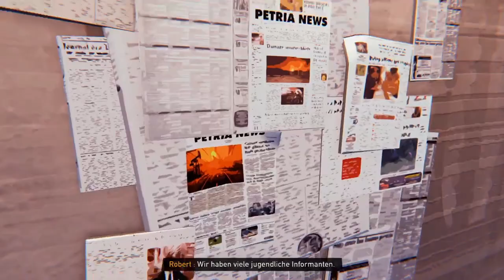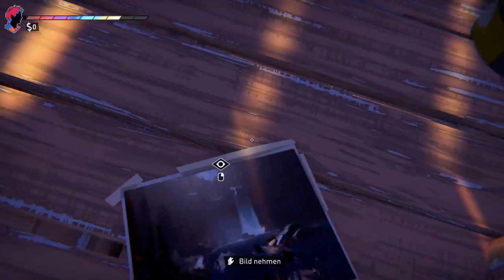ROAD 96 #09 🚸 Willkommen bei der Schwarzen Brigade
Road 96 Part 9 Willkommen bei der Schwarzen Brigade

Dein Abenteuer auf dem Weg in die Freiheit beginnt. Auf dieser riskanten Reise zur Grenze, auf der Flucht vor dem Regime wirst du großartigen Charakteren begegnen und in einem sich fortlaufend weiterentwickelnden Abenteuer ihre miteinander verflochtenen Geschichten und Geheimnisse entdecken. Jede Meile, die zurücklegt wird, bietet neue Möglichkeiten. Deine Entscheidungen werden dein Abenteuer, das Land Petria und die Menschen, denen du begegnest, verändern. Es gibt viele Straßen durch das Land Petria, hin zur Grenze. Welche Wege wirst du wählen auf deinem ganz persönlichen Roadtrip in die Freiheit?
Am 14. April 2022 für Windows, Nintendo Switch, PlayStation 4, PlayStation 5, Xbox One und Xbox Series X/S erschienen. Gespielt auf Zwergis PC.